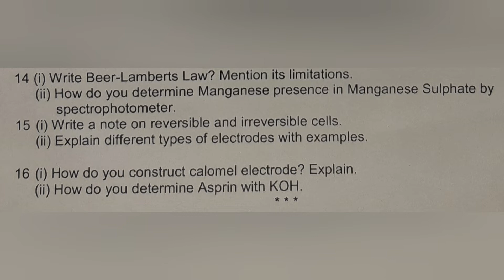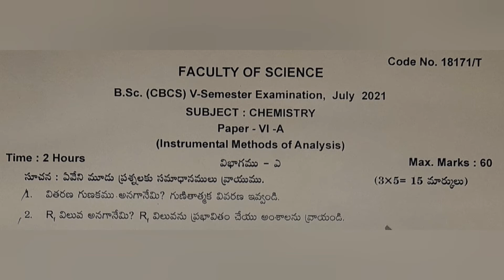Chemistry | Paper VI A | Previous Question Paper July 2021 | BSc 5th Semester | Degree | OU